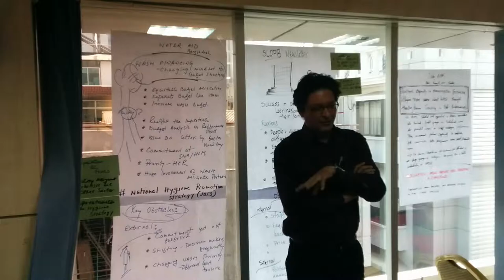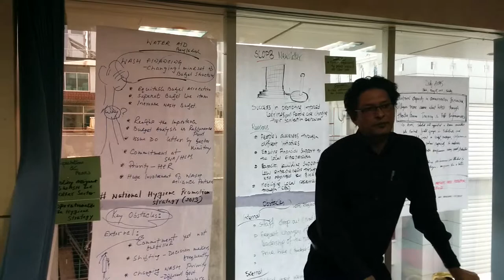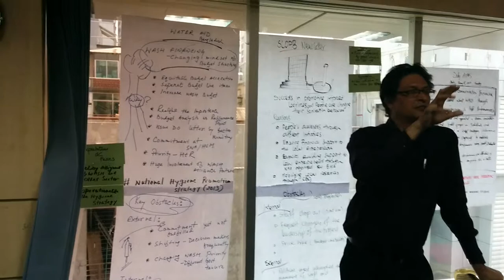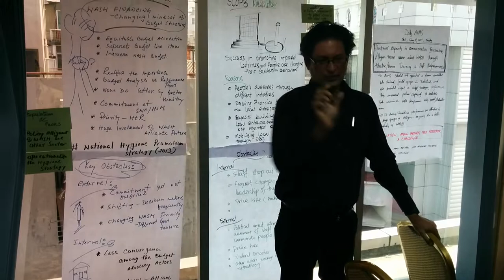WaterAid at Bangladesh WASH Alliance Planning workshop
WaterAid, Bangladesh talks about WASH financing at the WASH Alliance planning workshop.
Video credits: Amitangshu Acharya, Akvo, 18 Feb, 2014